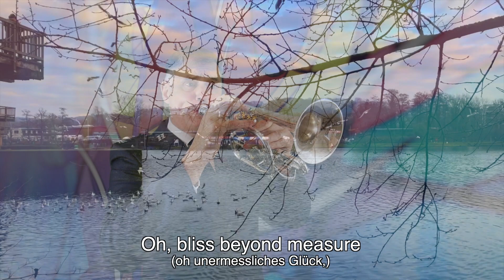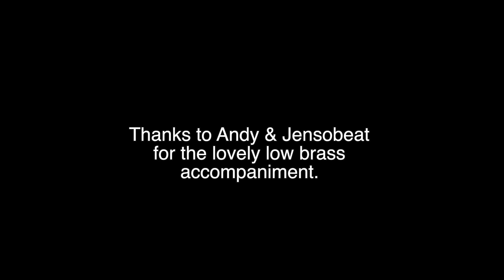Cornet Solo - At Peace with my God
(In Frieden mit Gott); Edward Joy arr. Stanley Ditmer
Thanks to Andy & Jensobeat for the lovely low brass accompaniment.
Multi Track Recording